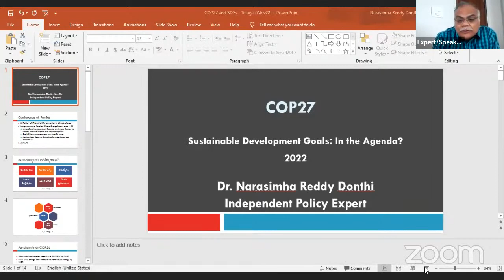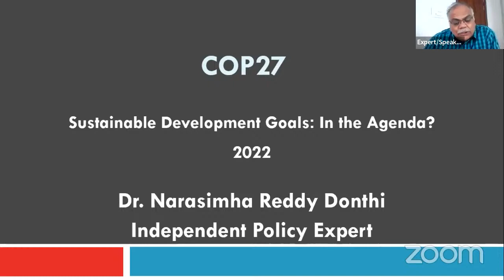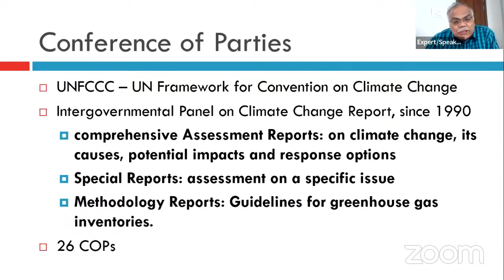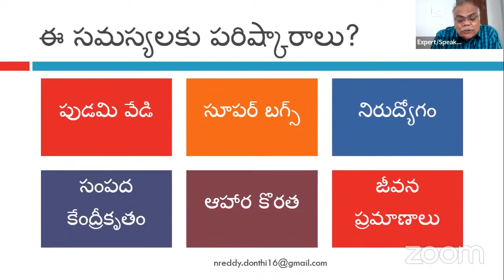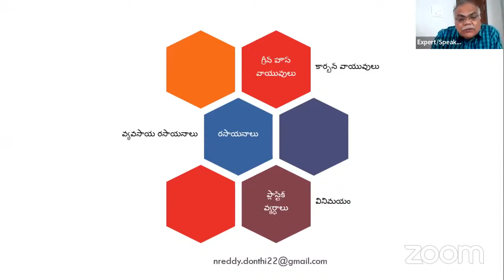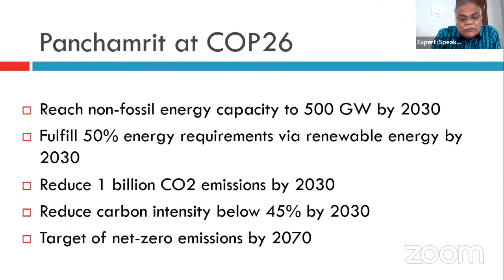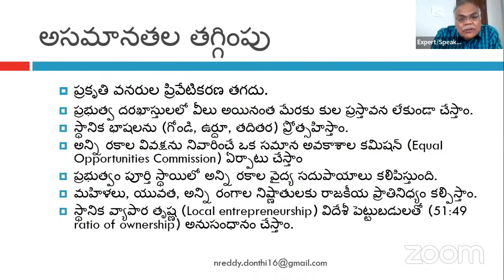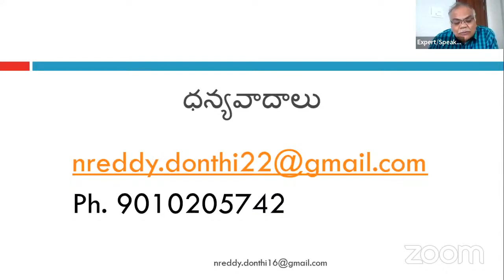Climate Crisis and SDGs